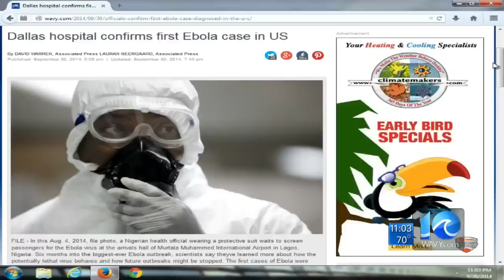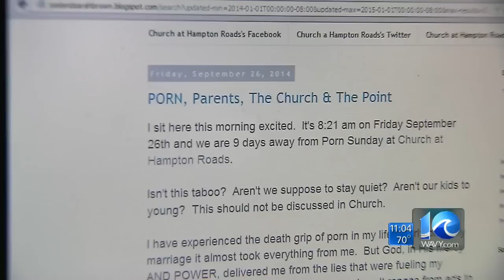Jason Marks on Chesapeake church advertising 'Porn Sunday'